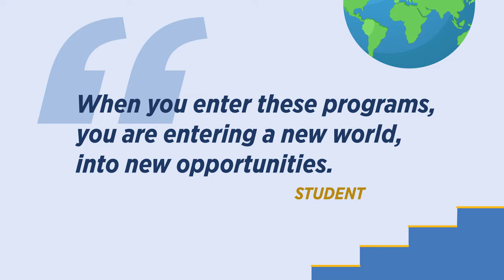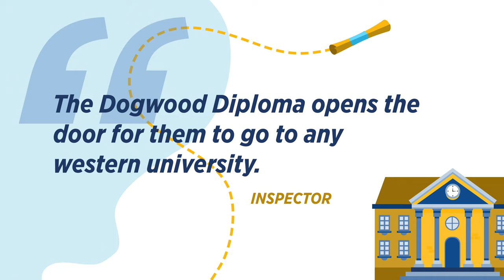BC Offshore School Program Video - Students – English